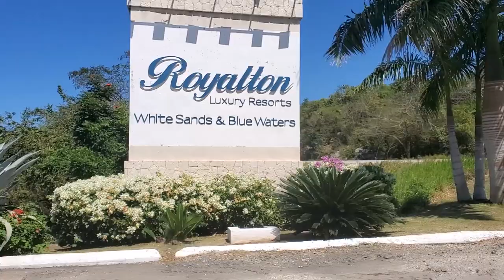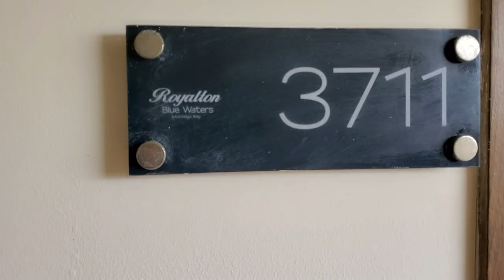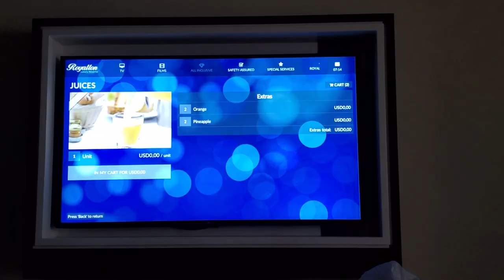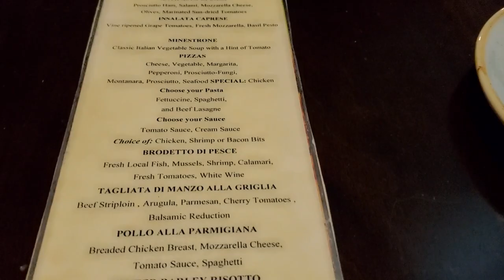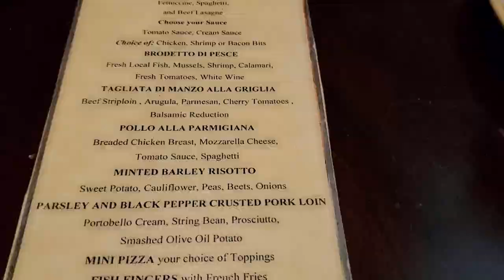ROYALTON BLUE WATERS MONTEGO BAY JAMAICA | DIAMOND CLUB | VLOG + HOTEL REVIEW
In this video, I share my most recent vacation at Royalton Blue Waters Resort, located in Falmouth/Montego Bay, Jamaica!

3-Book Travel

Flights
Hotel & Resort Accommodation
Cruises
Destination Weddings
Vacation Packages
Car Rental Services
and more!

If you need a Travel Advisor for your upcoming vacation, I'm at your service!

Travel Business